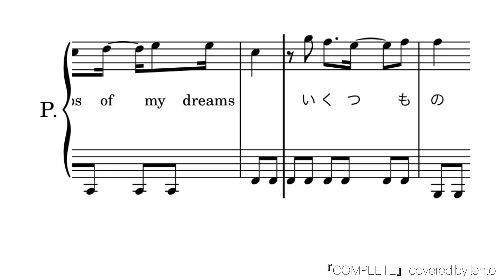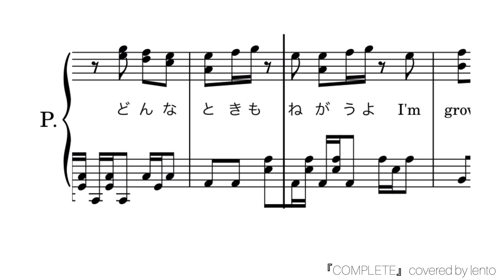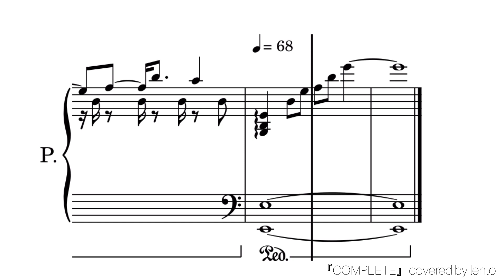『COMPLETE』ピアノソロ楽譜/HiHiJets/coveredby lento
『COMPLETE』HiHi Jets

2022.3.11放送の少クラから耳コピしてピアノソロ楽譜を作成しました☆

Aメロの伴奏がとてもシンプルですが、サビに向けて徐々に盛り上がっていきますので、ぜひ最後まで聴いてみてください(^_-)

☆HiHi Jets 公開中の動画はこちら☆

◎『High Beat』(HiHi Jets&美少年)

※ただいま、Rec.環境が整わないため、演奏音源は楽譜ソフトの自動演奏を使用しています。

メンションでも構いません(^^)

King & Princeの歌が歌いたくて主婦duo始めました☆